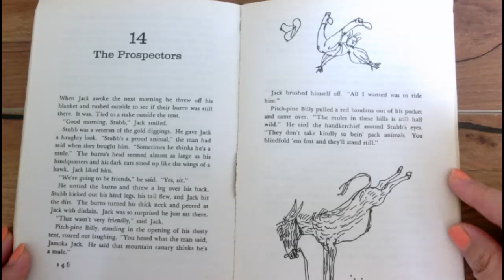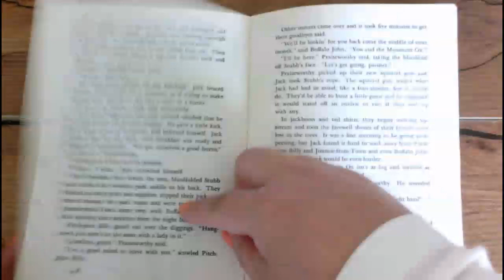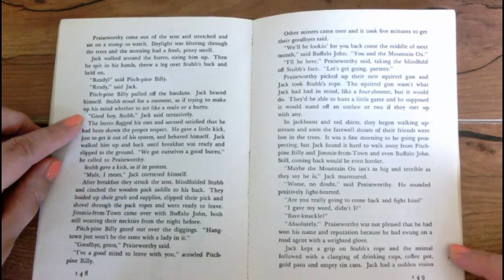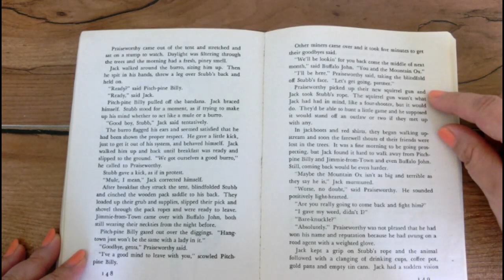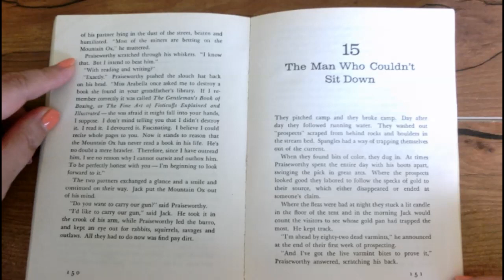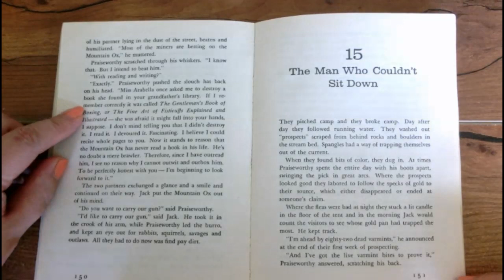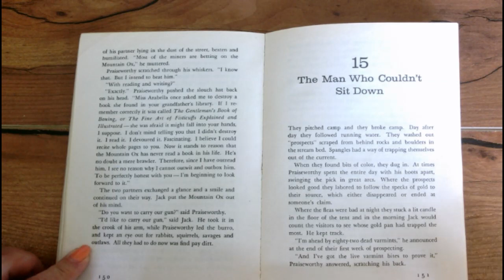By the Great Horn Spoon Chapter 14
The Prospectors